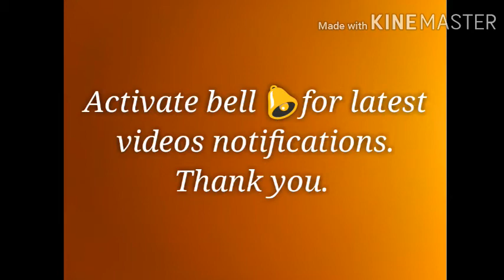How to draw Beautiful scenery under moonlight using oil pastels#012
Hello friends
Welcome to SC little creations channel.
We are showing you how draw beautiful scenery using oil pastels with painting looks. If you have any ideas please comment 👇below.
Our Best videos
Please activate your bell 🔔 for latest videos notifications.